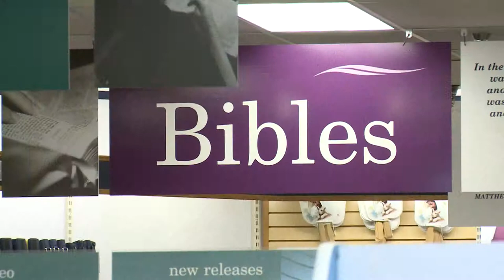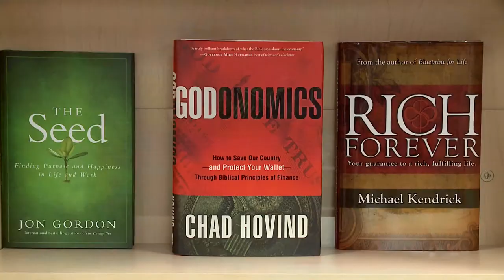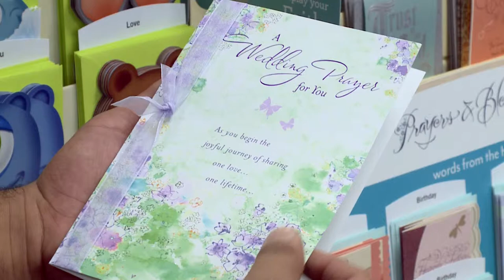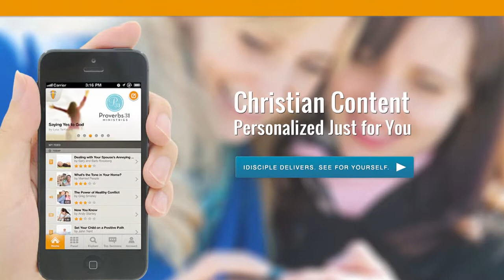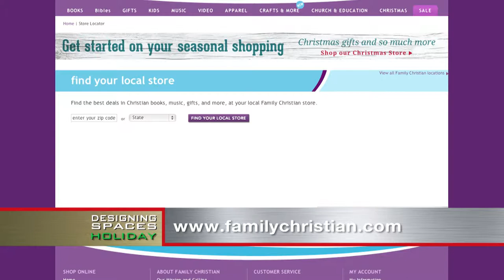Gifts That Encourage Faith This Holiday Season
Joining Debi Marie is Vicky O'Neill, District Manager for Family Christian, the world's largest Christian specialty retailer, to talk about a unique kind of gift—one that inspires faith for the holiday season.